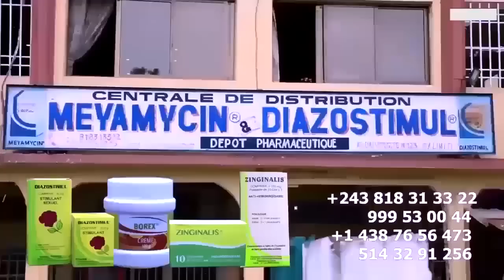Retour Triomphal FERRE Fait Peur à FALLY Pourquoi à Utilisé KISSIDJORA, MA NIKE ? Vérité Eclate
Retour Triomphal FERRE GOLA Fait Peur à FALLY IPUPA Pourquoi à Utilisé KISSIDJORA, MA NIKE ? Vérité Eclate